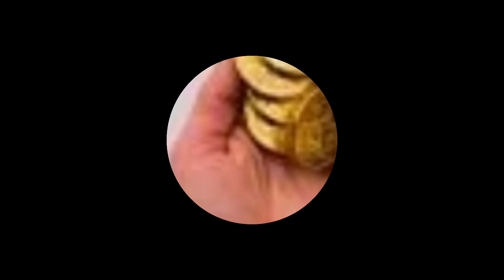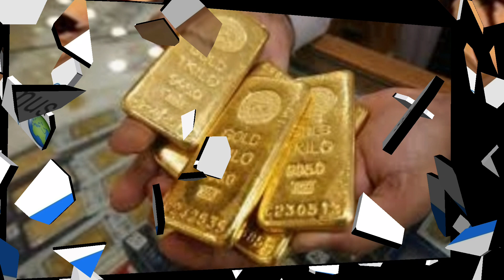GOLD RATE TODAY IN SAUDI PAKISTAN INDIA CLOUDY MALAKAND/ TODAY GOLD RATE/ GOLD DECREASED/ GOLD RATE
22 karat gold price in india
cloudymalakand channel
gold price
gold prices
gold investment
gold forecast
gold analysis
breaking news